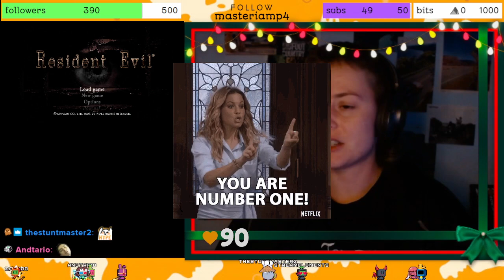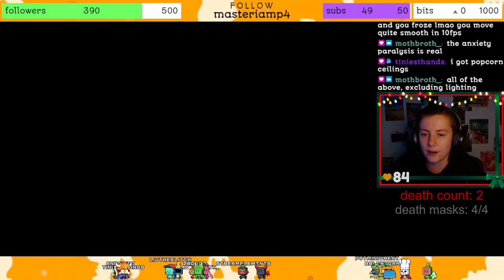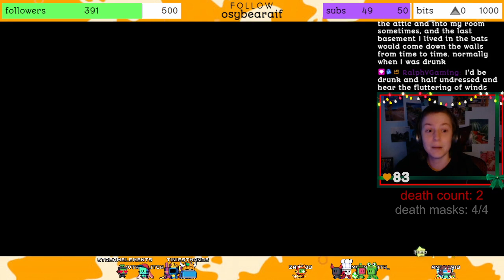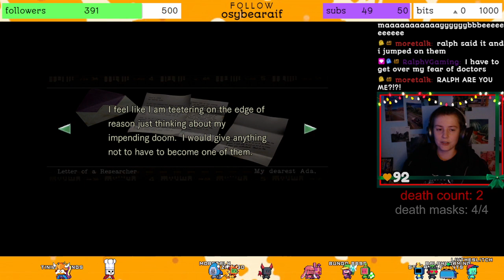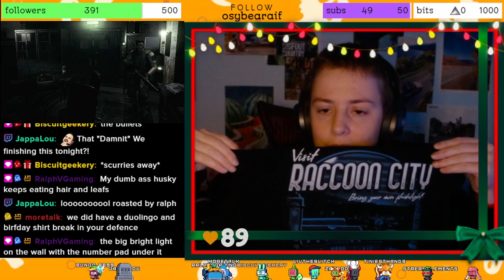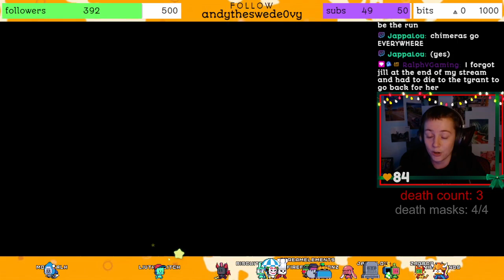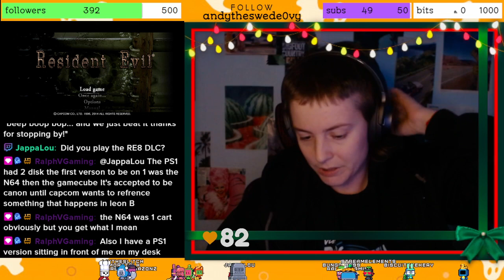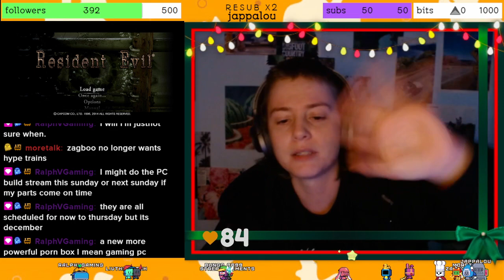Let's Go Girls, I'll Bring the MEAT! 👏👧 | Resident Evil 1 (6/6)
surprising to zagboo, this time we actually beat the rest of the game! we find out wesker's real intentions, we save two girls from horrors, and we blast a tyrant into smitherings! this closes the book on resident evil 1, now that we've completed the chris and jill playthroughs. always fun!

Chapters
00:00:00 -- Just Chatting
00:25:27 -- Resident Evil 1 Gameplay
03:32:02 -- Just Chatting